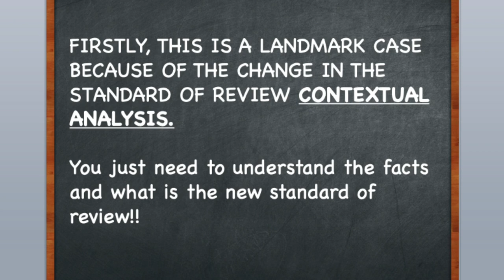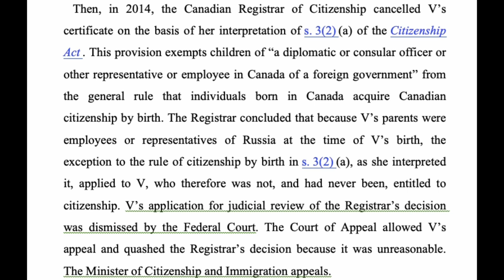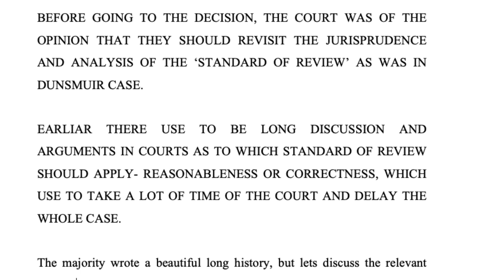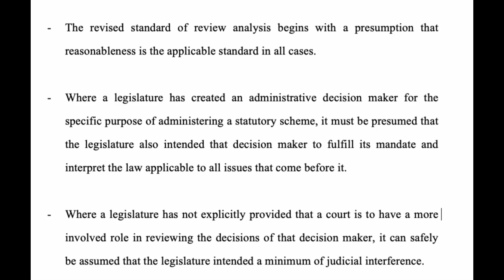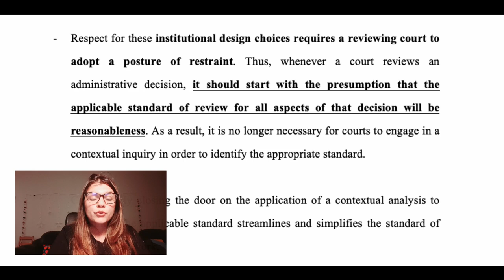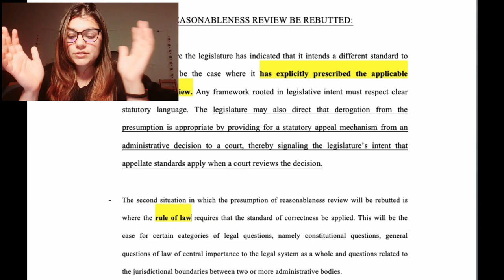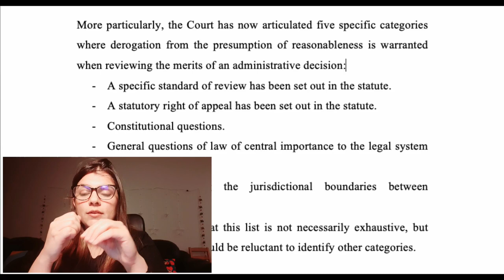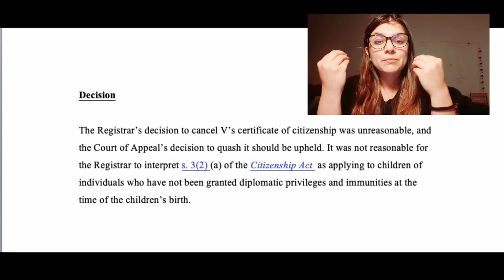Vavilov Case [landmark judgment]for Standard of Review|NCA Admin law|NCA series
This is specifically for NCA candidates and I express my interpretation of the landmark case.